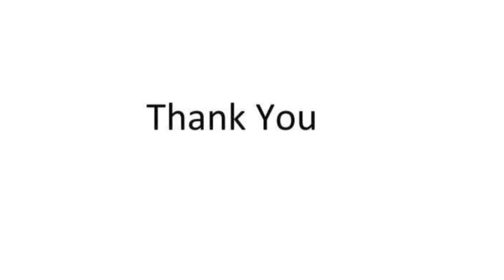Pallavan Express Special Train | Back to Back Two Pallavan Express Special | AK VLOGS AND TRAVELS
Pallavan Superfast Express is a superfast service operated by the Southern Railway zone of the Indian Railways. This service connects the cities of Chennai to Karaikudi via Tiruchirappalli in the Indian state of Tamil Nadu. This train having the more popularity among the passengers even after introducing new trains like Tejas Express in that route. The train was upgraded to brand new modern LHB rakes from 30 June 2019.The Pallavan Superfast Express was introduced to run parallel to the Vaigai Superfast Express, which could not complete the round trip between Madurai and Chennai. The express was initially introduced between Chennai and Trichy on 15 August 1984. Later, it was extended till Karaikudi, effective from 1 September 2013. The express along with Vaigai express serves as fastest public commutation mode between Chennai and Trichy apart from air. The Express makes the 426 kilometres (265 mi) run in 7.15 hours with only 13 stops. It is the most popular day train for travel between Karaikudi and Chennai Egmore via Trichy, making the one-way trip in just over 7 hours as compared to the 9–10 hours by road. The train attains its maximum speed of 110 kilometres per hour (68 mph) on the Vriddhachalam-Villupuram segment of the line. It was named after pallava dynasty.

As per latest schedule 12606 Pallavan Express departs Karaikudi Junction at 05:05 then reaches Tiruchchirappalli Junction at 06:30 then reaches Villupuram Junction at 09:25 and will reach its final destination Chennai Egmore at 12:10 pm.And 12605 Pallavan Express departs Chennai Egmore at 03.45PM then reaches Villupuram Junction at 06.05PM and arrives Tiruchchirappalli Junction around 08.45PM and reaches Karaikkudi Junction at 11:00 pm.In both directions Pallavan Express changes its loco from Diesel to Elecrric (12606) and Electric to Diesel (12605) at Tiruchchirappalli Junction.
SWAPING AS VAIGAI EXPRESS

 The train which departs Karaikudi at early morning changes locomotive at Trichy and reaches Chennai Egmore at around noon. Then it swaps as Vaigai Express departing for Madurai. As the other pair of Vaigai Express arrives Chennai Egmore, the train is swapped as Pallavan Express, departing early evening and changes locomotive Trichy and reaches Karaikudi late night.The train has one pantry car for providing continuous refreshment/food supply to passengers. Food fares are applicable and will be in good quality. The train is being hauled by an electric locomotive ED/RPM WAP 7 between Chennai Egmore and Tiruchirappalli Junction. And between Tiruchirappalli Junction and Karaikudi, it is hauled by diesel locomotive,GOC based WDP4B, since the line is not electrified and vice versa. The PS1 coach in this train is a Pantry-cum-Coach car, where half of the coach is used as a kitchen and the other half is used as a normal passenger coach. But after upgraded to LHB Coches PS-1 coach is replaced with AC Hot Buffet Car. This train shares its rakes with Vaigai Express.